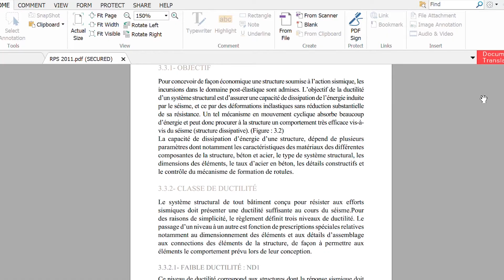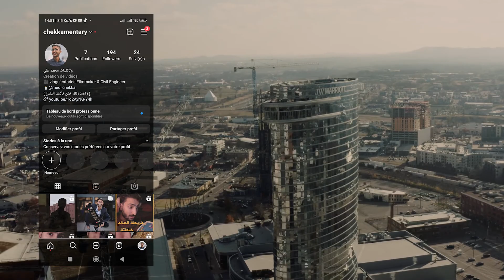الحلقة 2 : الهندسة المدنية و دورها في بناء العالم | وثائقيات الهندسة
المعدات و برنامج المونتاج :
,Camera         :  Canon EOS M50

Génie civil Bâtiment et Travaux publics BTP شنو هي الهندسة المدنية ؟ الهندسة المدنية والأشغال العمومية شرح مفصل عن شعبة الهندسة المدنية بالمغرب#الهندسة_المدنية génie_civil شحال الراتب ديال المهندس فالمغرب؟ Salaire de l'ingénieur au Maroc ISTP MAROC EST FST ENSA ENSAM ENA OFPPT شنو كنقراو فيها واش صعيبة شنو الآفاق ديالها؟ آفاق الهندسة المدنية في التكوين المهني